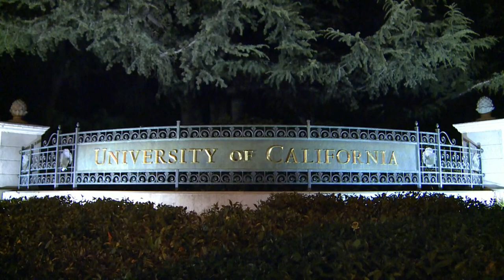No. 9 Stanford vs. Cal | Baseball Highlights | Game 1 | 2023 Season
Quinn Mathews delivered a career-best 13 strikeouts to help No. 9 Stanford defeat California by a final score of 8-7 on Thursday, April 6 in Berkeley. Cal’s Tucker Bougie hit a 3-run home run in the bottom of the 9th to make it a one-run game, but the Cardinal would hold off the Golden Bears' 9th inning rally to secure the Game 1 victory.